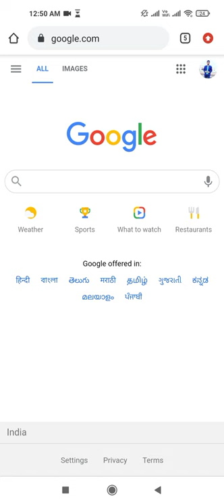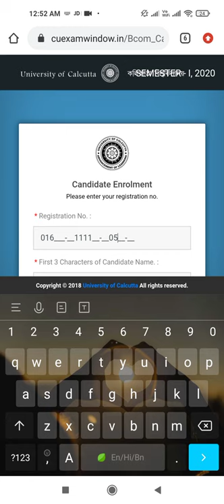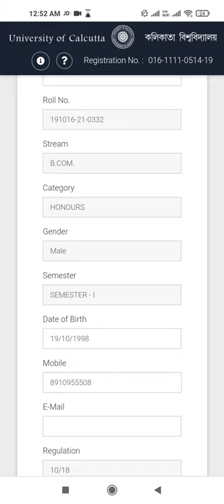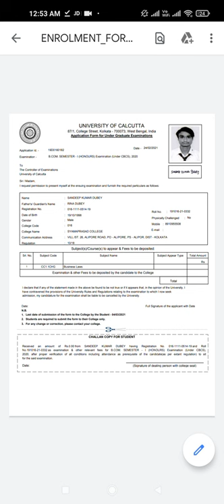C.U 1ST SEMESTER SUPPLE EXAM FORM FILL UP FOR B.A/B.SC/B.COM || CALCUTTA UNIVERSITY SUPPLE EXAM